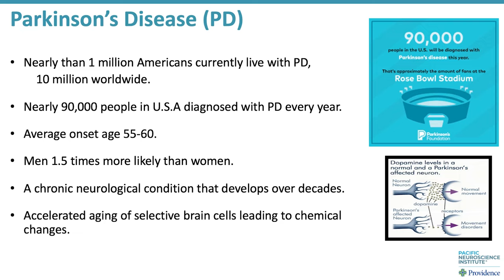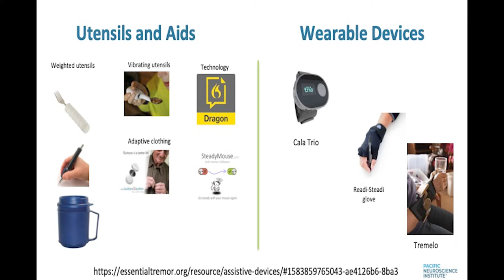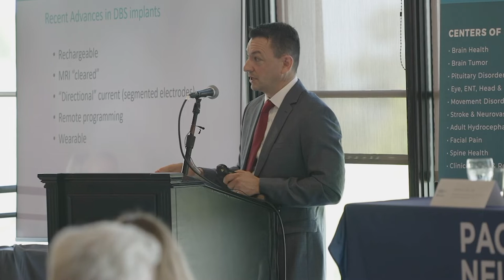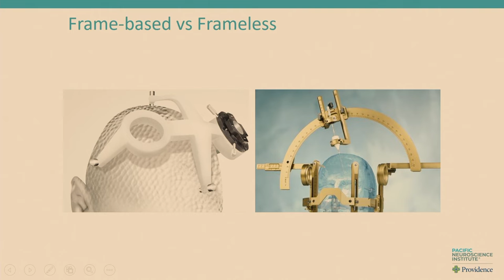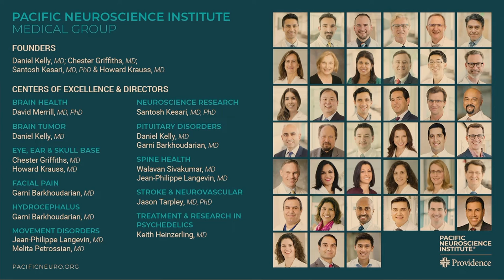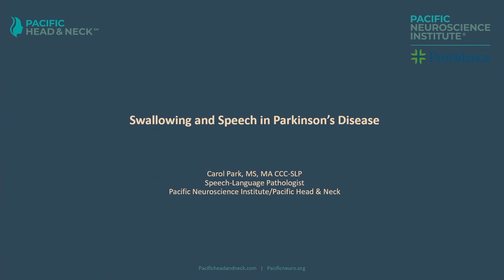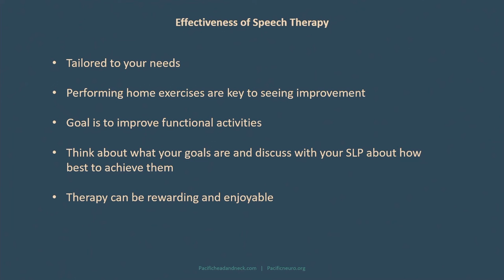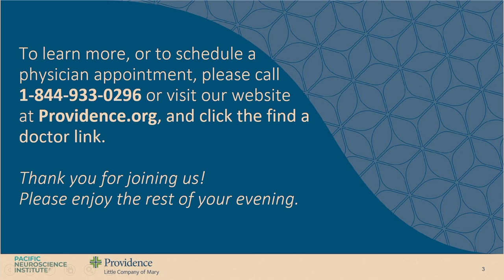PLCM Help is Here for Movement Disorders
Learn about the latest advancements in movement disorders from Providence Little Company of Mary physicians and experts.

We’ll help you separate truth from myth for movement disorders, explain the importance of lifestyle, diet and gut-brain connection in Parkinson’s disease — and provide you with the latest insights of treatment options.